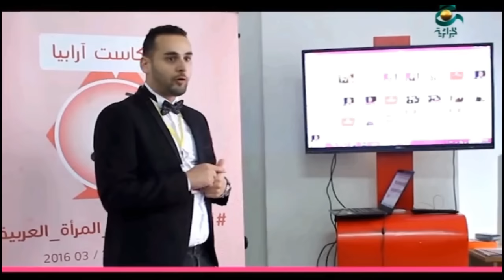تقرير قناة الجزائرية إطلاق أسبوع يوتيوب المرأة العربية 2017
تقرير قناة الجزائرية عن إطلاق أسبوع يوتيوب المرأة العربية 2017
أسبوع يوتيوب المرأة العربية هو مسابقة سنوية ينظمها مشروع بودكاست آرابيا Podcast Arabia جائزتها 1000 دولار مفتوحة لكل اليوتيوبرز العرب من الإناث بهدف تشجيع صناعة المحتوى الموجه للمرأة.
تحظي المسابقة باهتمام إعلامي كبير من القنوات التلفزيونية والجرائد، نظرا لأهميتها والطريقة التي تشجع بها الشابات العربيات على تناول مواضيع هادفة.